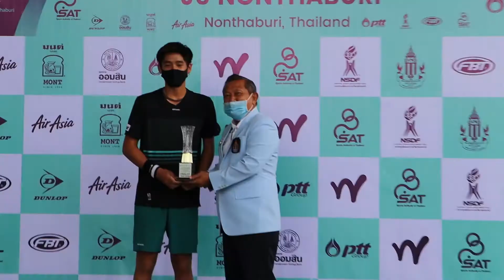18-10-2563 กันตินันท์ สูตินันท์โอภาสิ หวดชนะ ธนภัทร นิรันดร ไปด้วยสกอร์ 2 1 เซต 3 6, 6 2, 6 0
การแข่งขันเทนนิสเยาวชนนานาชาติ “เจ5 นนทบุรี” ไอทีเอฟ เวิลด์ เทนนิส ทัวร์ จูเนียร์ ประเภทชายเดี่ยว รอบชิงชนะเลิศ มือวาง 2 กันตินันท์ สูตินันท์โอภาส คว้าแชมป์หลังหวดชนะ มือวาง 1 ธนภัทร นิรันดร ไปด้วยสกอร์ 2-1 เซต 3-6, 6-2, 6-0 ณ ศูนย์พัฒนากีฬาเทนนิสแห่งชาติ เมืองทองธานี เมื่อวันที่ 18 ตุลาคม 2563